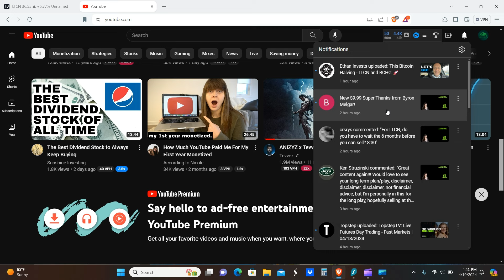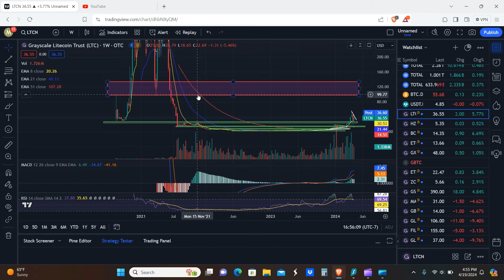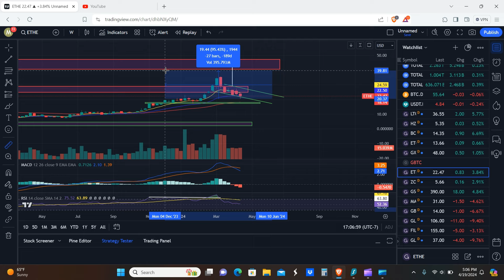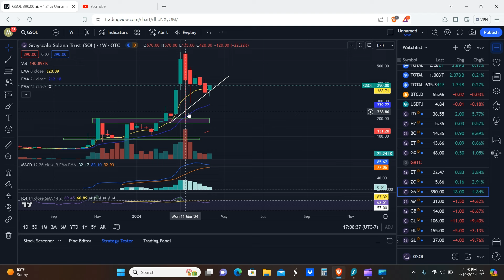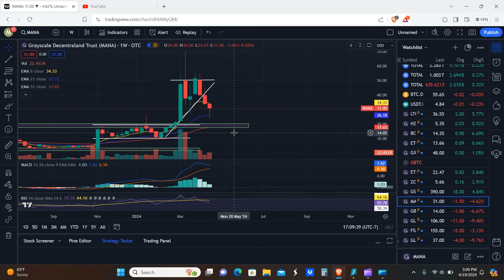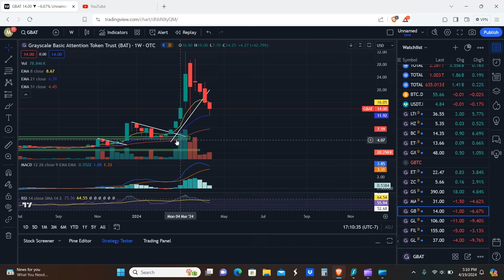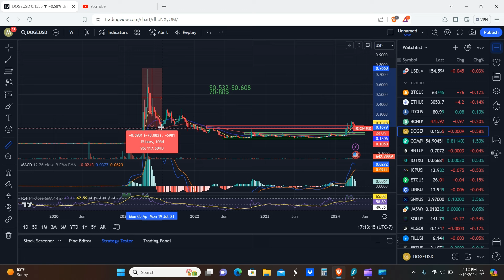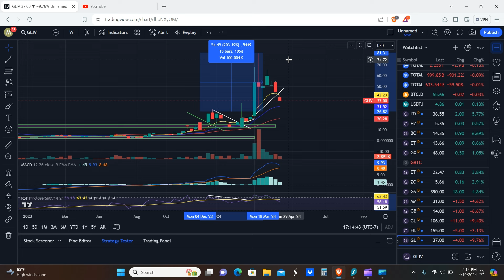LTCN BCHG are Still Bouncing! - LTCN BCHG HZEN ETCG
Hello everyone! So ltcn and bchg are still bouncing, and this was after a massive dump in crypto and stocks yesterday afternoon! This is our ltcn bchg hzen etcg update.